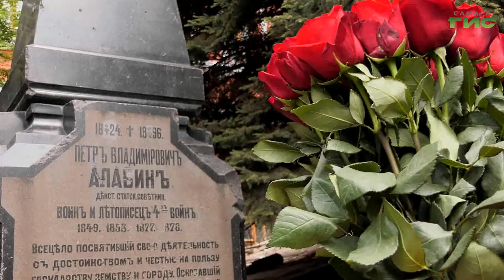В Самаре завершился Международный патриотический фестиваль «Самарское Знамя»